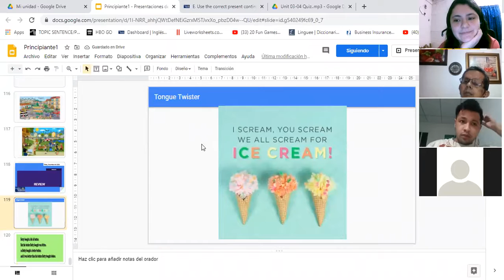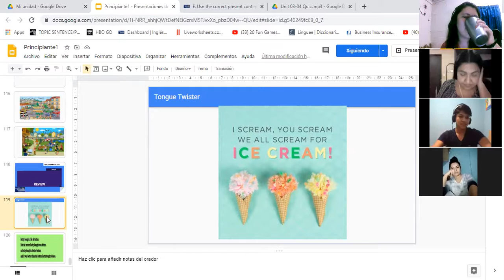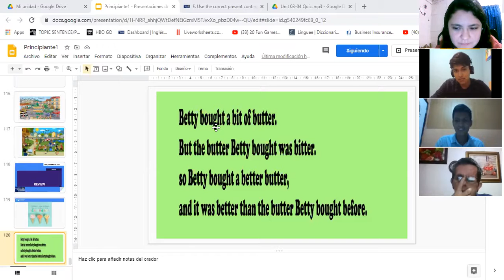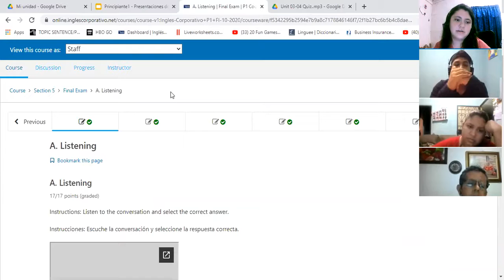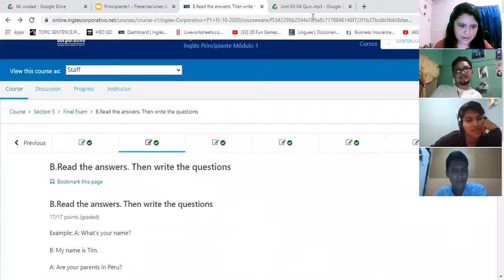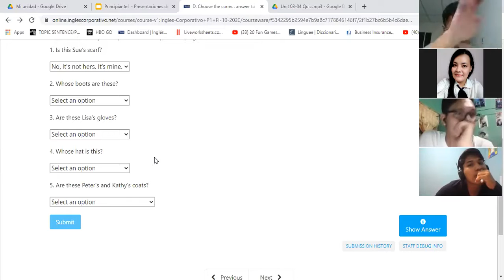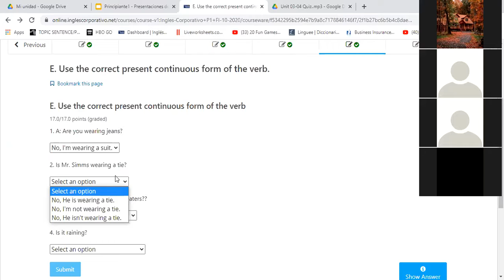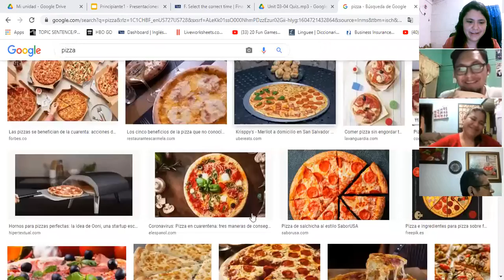Ingles Corporativo- Midterm REVIEW. Day 16.